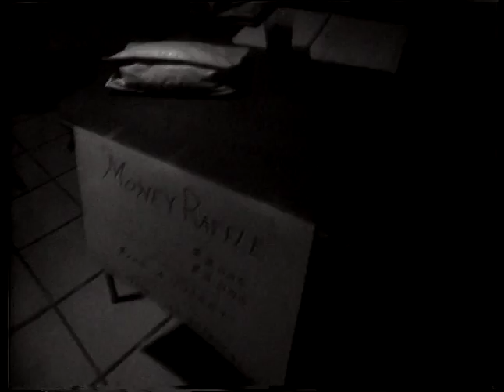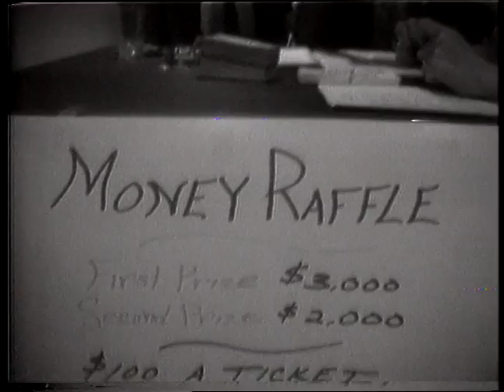Aron Ranen's Religion in Suburbia (This film was "sampled" by Nine Inch Nails)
This flashback to the 1980's Jewish Suburbia was sampled and included on the song "Heresy"(Version) by Nine Inch Nails .See the evidence It was on their "Further Down the Spiral" CD/Album.